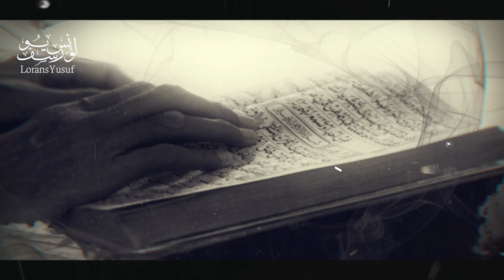TUE DAS, wenn dir etwas SCHWER fällt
Wie Allah ta'ala SCHWERES LEICHT macht!

Der Prophet صلى الله عليه و سلم sagte: Wer zum (Khayr) Guten hinweist, der bekommt dieselbe Belohnung, wie der, der (die gute Tat) ausführt.

[Muslim]